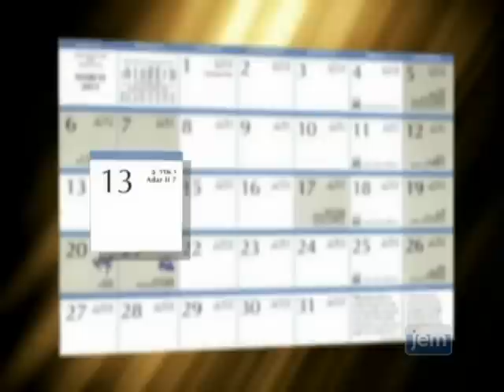Torah Revolution, Epic Transformation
The Talmud relates that Haman cast lots in order to decide which month to implement his evil plot against the Jews. When the lot fell out on the month of Adar he was overjoyed, for Moses, the Redeemer of Israel, passed away on the seventh of Adar. But Haman did not realize that 7 Adar is also Moses' birthday, and his birthday is a rectification for his passing.

There are various degrees of spiritual remedies: 1) the damage has been corrected; 2) it is as if the entire episode never happened; 3) the very darkness itself is transformed into light. From the Purim story it is clear that the power of Moses' birthday utterly transformed the greatest darkness and sorrow into the greatest light and joy.

"Action is the essential thing." Moses' foremost quality was Torah. His birthday, then, is a reminder of the transformational power of Torah when it is studied with true passion. In Torah there are no shortcuts -- Torah knowledge can only be acquired through toil. But when the seventh of Adar comes around, the day itself demands of us and empowers us to succeed in Torah study and to discover its infinite levels.

7 Adar, 5745 · February 28, 1985

From Living Torah Disc 85 Program 339